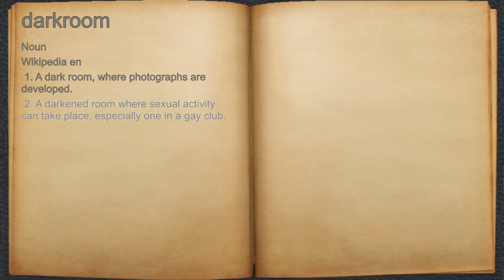What does darkroom mean?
A spoken definition of darkroom.

Intro Sound:
Typewriter - Tamskp